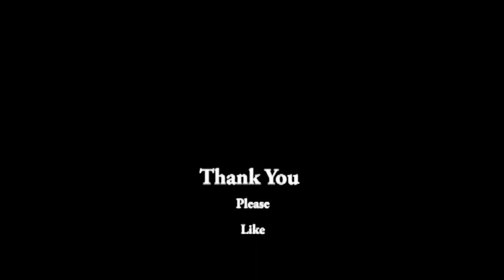Let Me Tell You About My Day..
Today I thought of letting the chickens free range but saw 4 hawks.  The chickens were venturing too close to the property line and the neighbor has a garden that they would have gotten into.
I show the baby Blue Birds.

I was watching. Rusty on the TheOzarkDuke
New Blue Birds using coffee can house this year